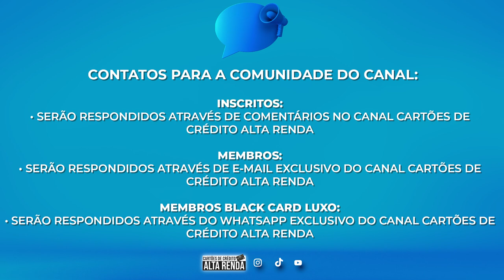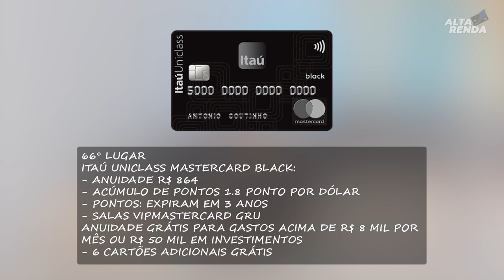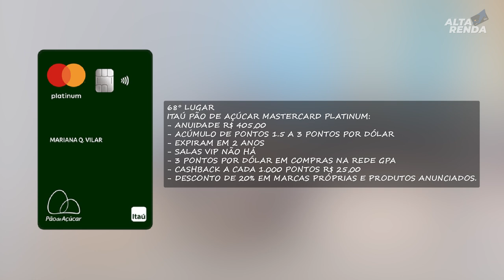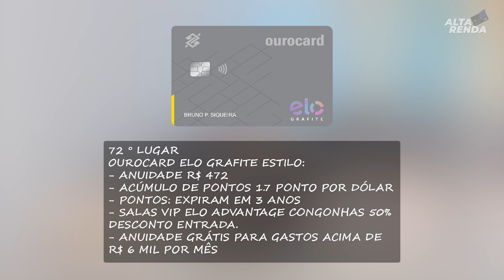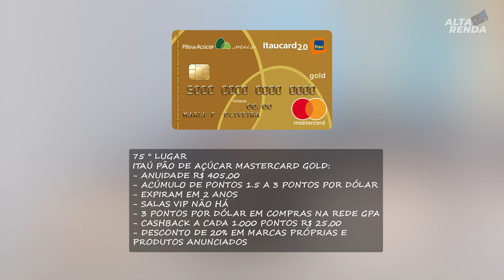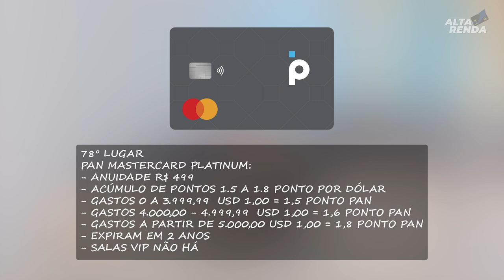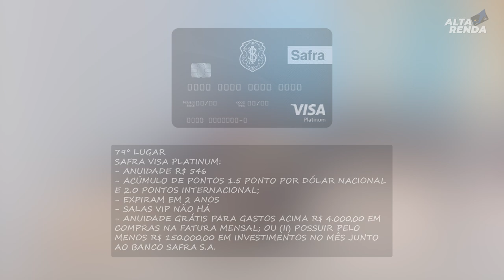💳RANKING DOS MELHORES CARTÕES DE CRÉDITO DO BRASIL| OS 80 CARTÕES BEM COLOCADOS EM BENEFÍCIOS.